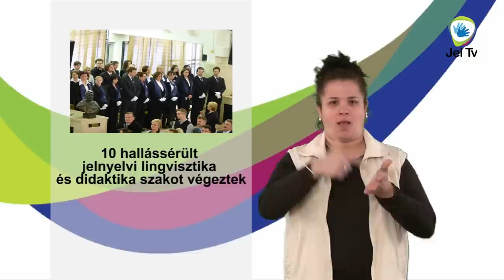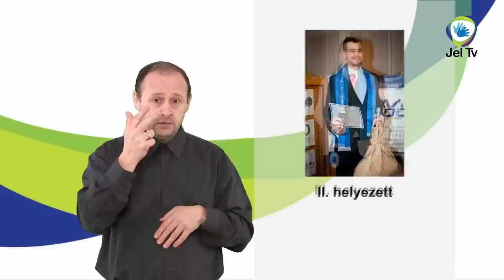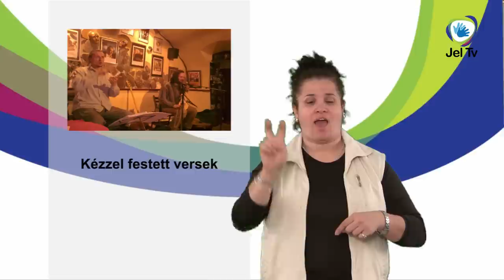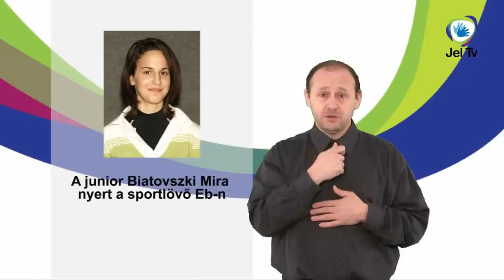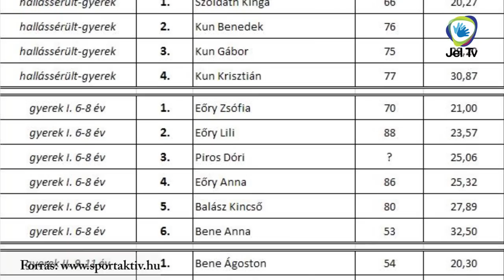JEL TV HÍRADÓ - 2012.03.03. adás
Híradó - belföld és sport